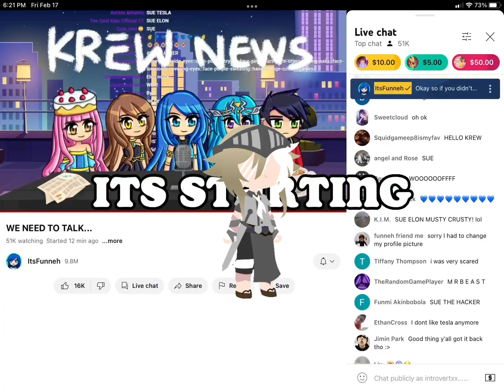Where’d all the time go?